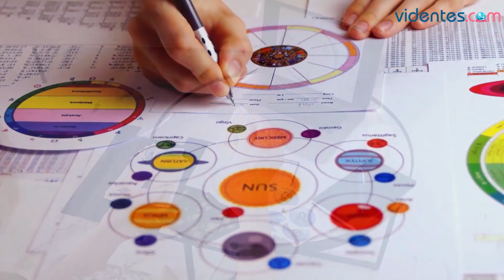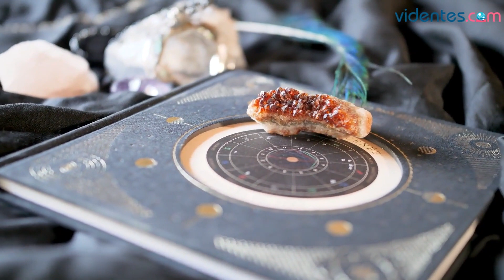HORÓSCOPO DIARIO ✨🌟❤️ ACUARIO ♒️ MARTES, 31 DE OCTUBRE DE 2023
Horóscopo de Acuario para hoy, martes 31 de Octubre de 2023. El horóscopo para hoy: descubre tu futuro gracias a mi horóscopo diario para ti.